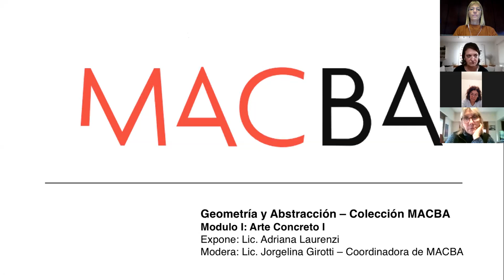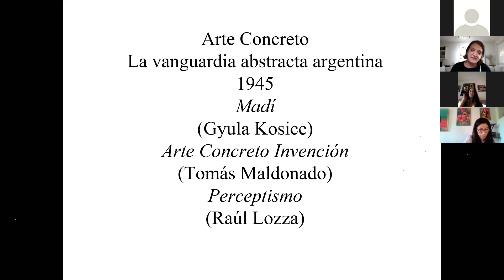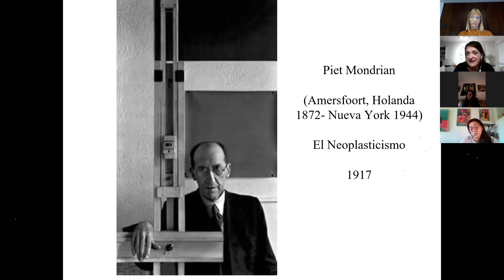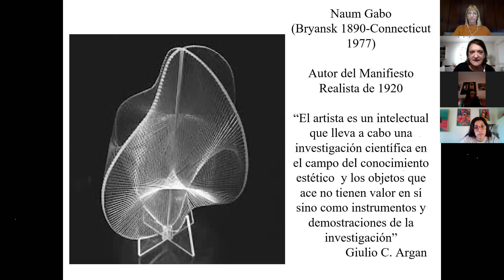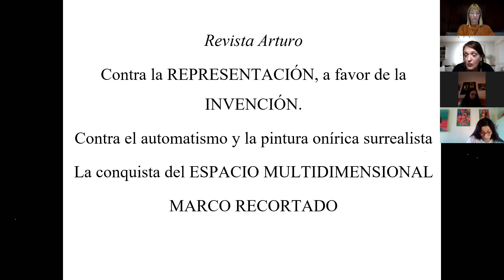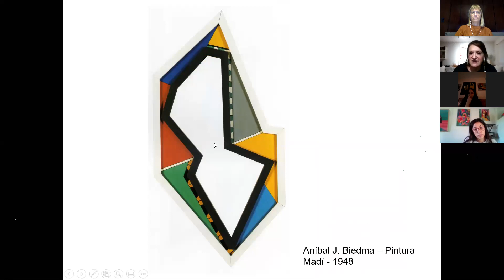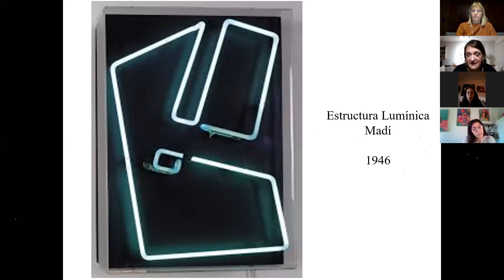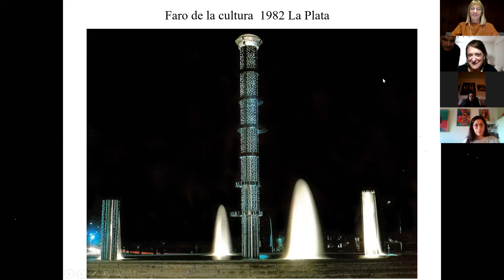MACBA I Clases en ZOOM: Geometría y Abstracción. Modulo 1 - Arte Concreto 1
El objetivo de este curso es dar a conocer el Arte Concreto en la Argentina, que en tres propuestas diferentes, representaron el primer movimiento de vanguardia radicalizada frente a la tradición y al arte figurativo. Conocer los fundamentos y las bases teóricas que sustentaron su poética.

Primera clase
: Arte Madí: manifiestos y obras.
La Vanguardia Abstracta en Buenos Aires en la década del ’40. Orígenes del Arte Concreto en el Río de la Plata.
Antecedentes: Emilio Pettoruti, Joaquín Torres García y el Taller de Torres. Los referentes de la abstracción europea.
Madí: Gyula Kosice, Carmelo Arden Quin. Las derivaciones lumínicas y cinéticas en la escultura de Kosice.
 Análisis de los textos y de las obras a partir de la colección del M.A.C.B.A.